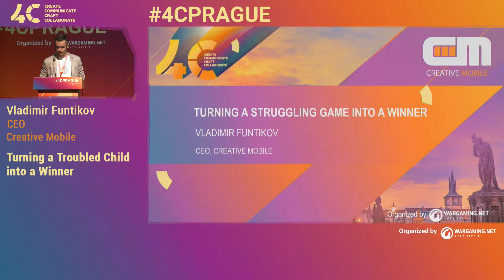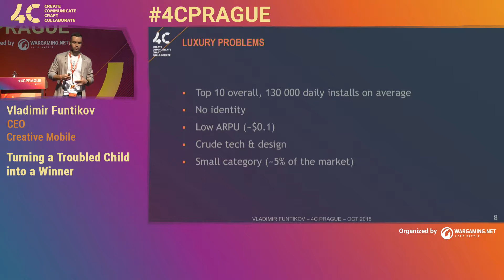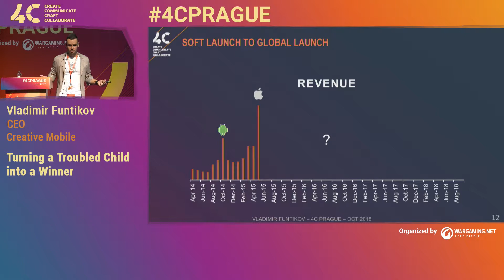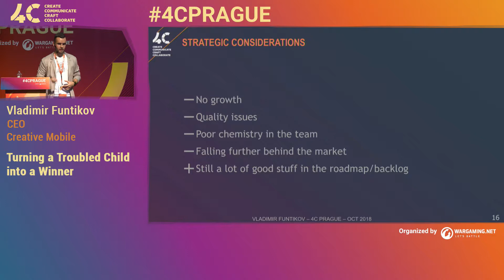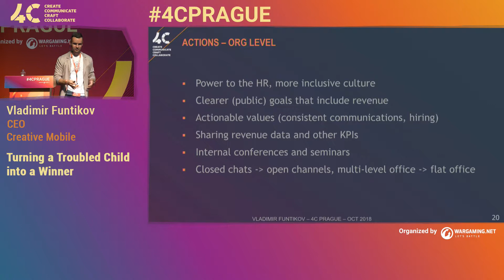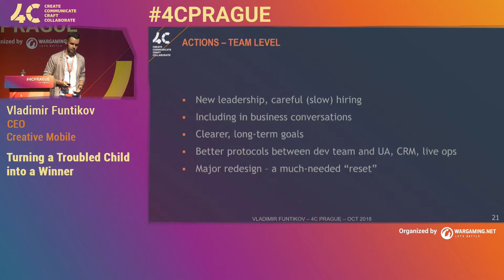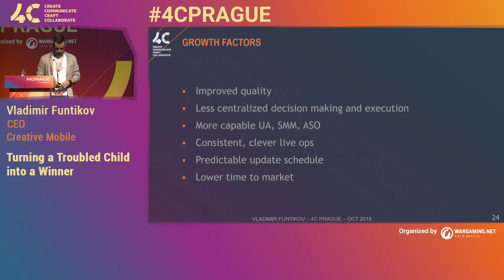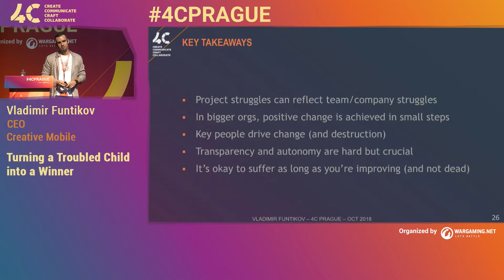Turning a troubled child into a winner / Vladimir Funtikov, Creative Mobile